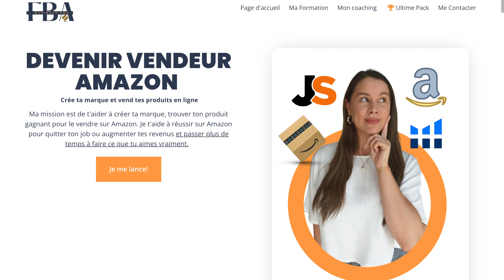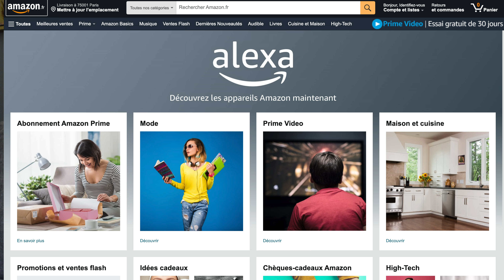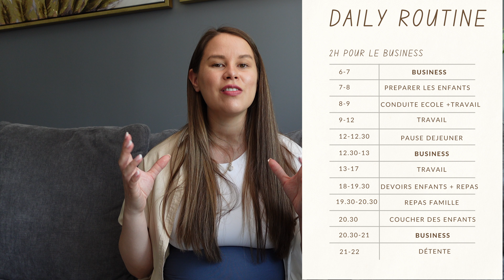💼👶 Devenir Maman Entrepreneuse en 3 Étapes! Travailler de la Maison avec Succès et Épanouissement! 🏡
⭐️ MES FORMATIONS POUR DEVENIR VENDEUR AMAZON ⭐️

Êtes vous un particulier prêt à vous lancer dans la vente sur Amazon?

Je vous accompagne de A à Z de la recherche de votre produit Gagnant jusqu'à son lancement sur Amazon avec votre 1ère publicité.